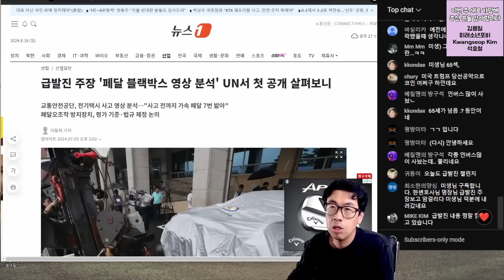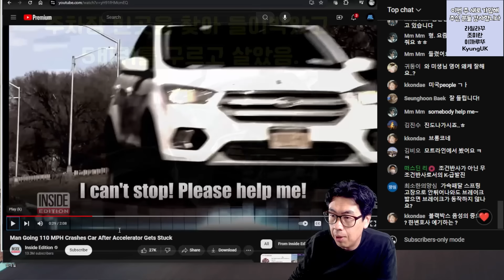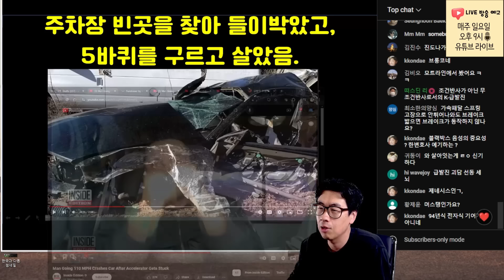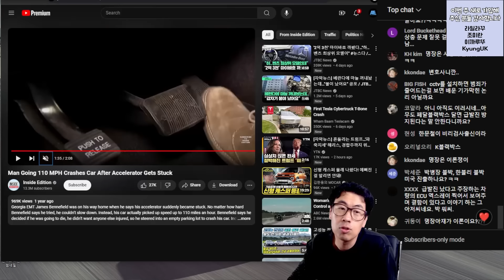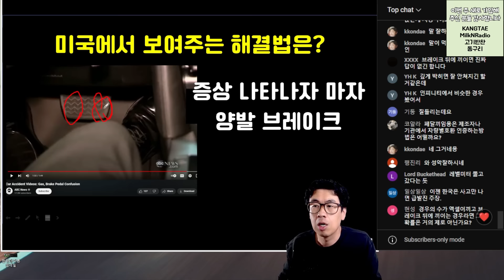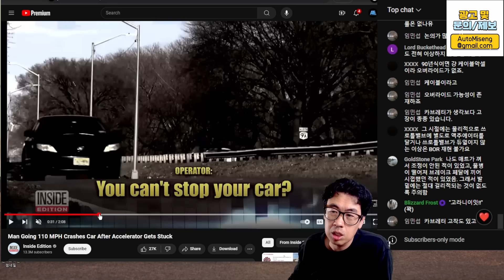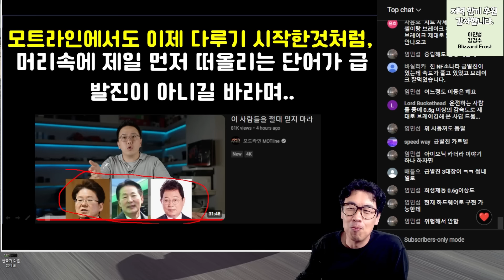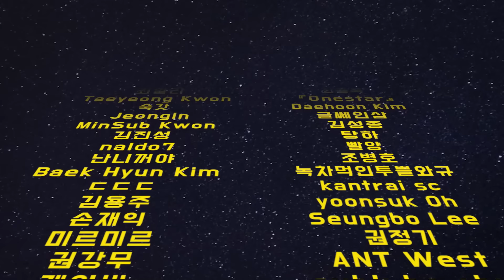시속180킬로 급발진 생존자, 원인과 해결법